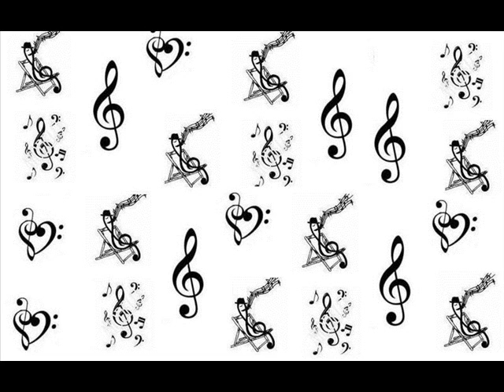Você Existe Em Mim Josh Groban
Vim amar você até o final
Da chuva que navega no seu corpo tropical
Espero amar você até durar
A lua que esclarece esse sol sem descansar jamais

Amar o quanto precisar que ame
Então recuse a escuridão
Te amo
Pra que chorar
Chorar é fim
Você existe em mim

Vim servir amor e aterrissar
Os anjos dos meus versos
Pra você não me deixar jamais
Será que em Deus os versos nascem assim
Como em toda primavera
Nascem flores para mimar jardim

Te amo
Para que chorar
Chorar é fim

A areia lambe o sal
Já passou o temporal e a solução só você e eu
A alma bebe o mar
Que vazou do meu coração
E você me faz me fazer feliz

O quanto precisar que ame
Te amo
Para que chorar
Chorar é fim